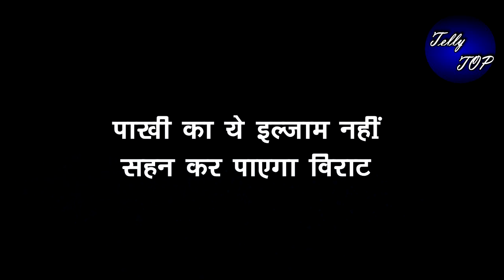GHKKPM || पाखी का ये इल्जाम नहीं सहन कर पाएगा विराट, जानते ही खोएगा अपना आपा